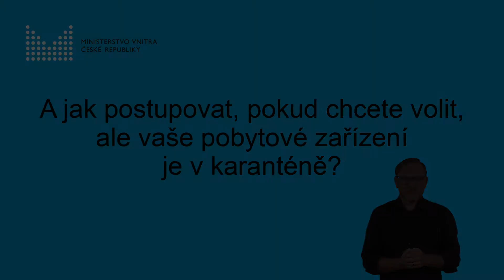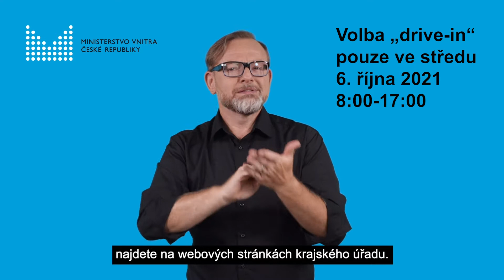Pro neslyšící - Jak volit, když jste COVID-19 pozitivní a jste v izolaci, nebo jste v karanténě?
Informace o volbách do Poslanecké sněmovny Parlamentu České republiky v pátek 8. října 2021 od 14.00 hodin do 22.00 hodin a v sobotu 9. října 2021 od 8.00 hodin do 14.00 hodin.